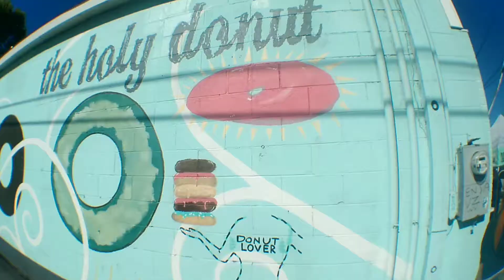quarantine vlog Birthday slap boxing BBQs in Portland Maine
A day in a life of professional fighters Chris Sarro and Ras Hylton, my trip to Portland